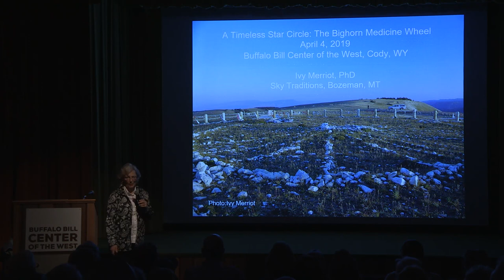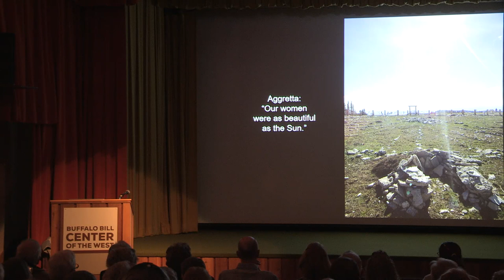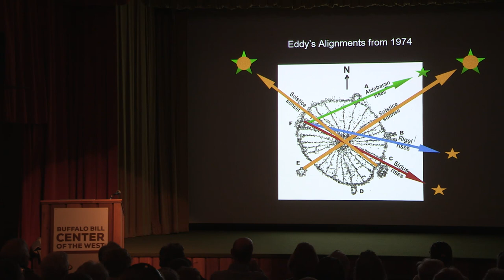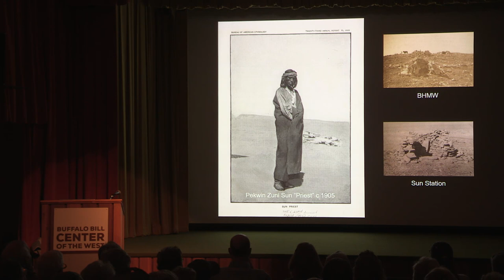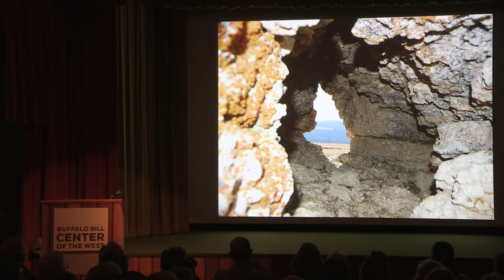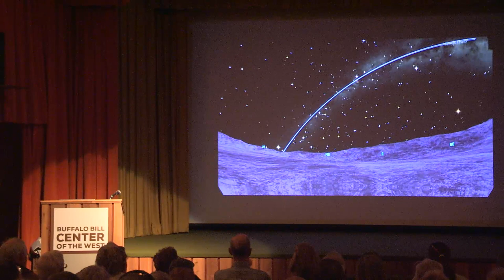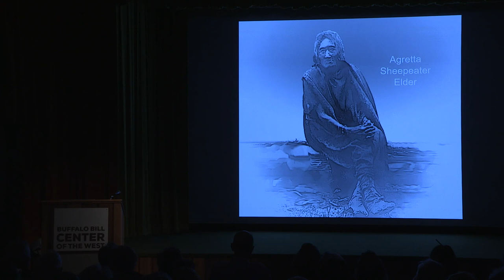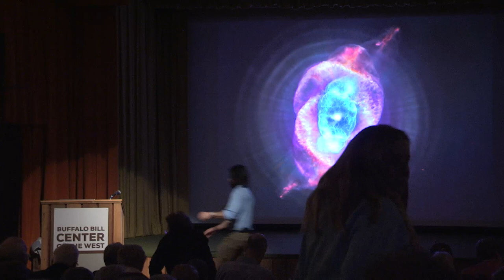A Timeless Star Circle: The Bighorn Medicine Wheel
A night cloak of piercing stars lashed by frigid wind isolates a circle set in stone high in the Bighorn Mountains. Quiet to the night yet loud to the spirit, this ancient wheel holds the stories of those now gone from these mountains. Not just a stone circle but a star circle, it has held knowledge of Earth-Sky relationships for millennia while those who travel to visit it, have changed in form and culture. It has been 45 years since John Eddy’s research confirmed the solstice alignment at the Bighorn Medicine Wheel, launching this stone circle to global status as an archaeoastronomical site. In the 1980s, Jack Robinson refined Eddy’s work. Astronomy research then went silent for over thirty years until 2008 when Ivy Merriot began an odyssey that transcended science and culture. She discovered this high altitude stone circle can act as a mnemonic device capable of transmitting ancient sky knowledge by mirroring the sky itself as the language of translation.